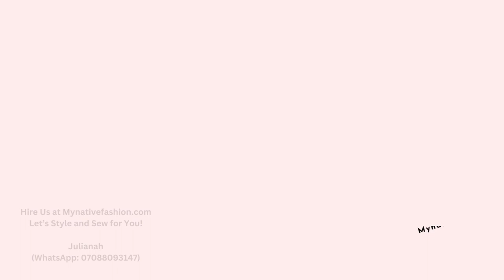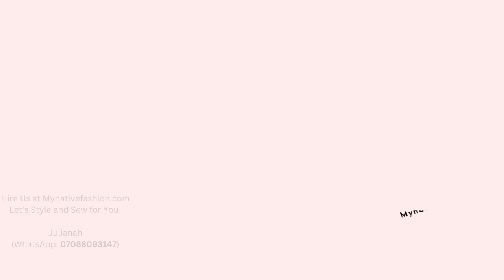60 Best Ankara Styles for Kids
Simplicity is the rule of the game here. This unique Ankara wear will help you achieve an elegant look. Hire our services. We handle male and female wear styling and sewing. We deliver anywhere in the world.